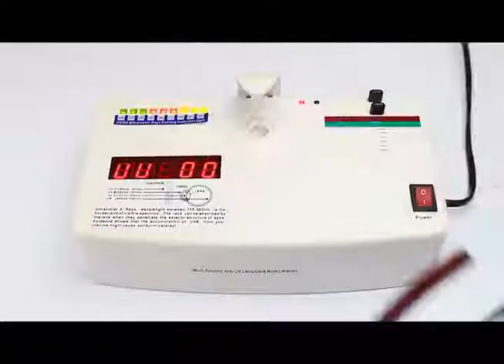Producto Limitado Gafas de hombres